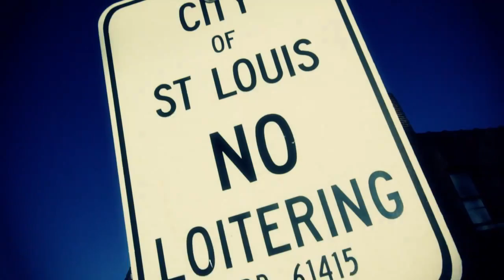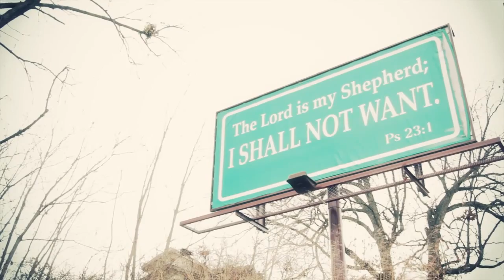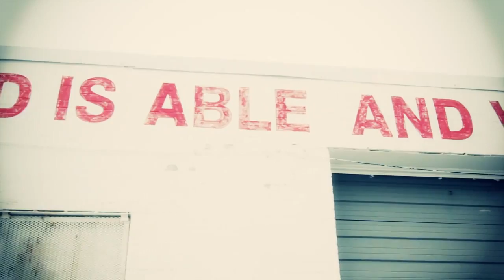Thi'sl - Backstage - My Life (short documentary)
A short documentary on the life of Thi'sl and a prelude to his music video for the song "I Hate You".